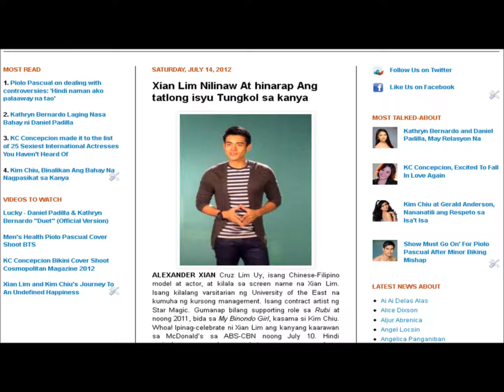Xian Lim Nilinaw At hinarap Ang tatlong isyu Tungkol sa kanya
Xian Lim, Kim Chui, Gerald Anderson, Sarah Geronimo, My Binondo Girl